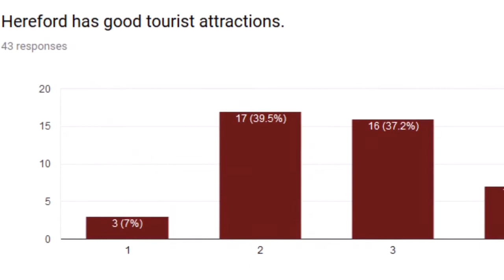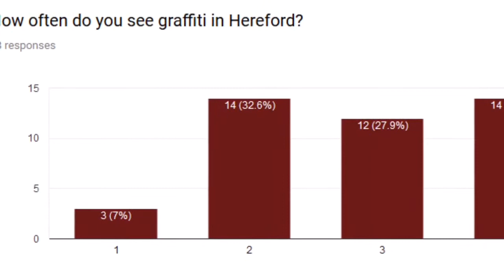Hereford Survey STC Y3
Class 3 at St Thomas Cantilupe CE Primary in Hereford conducted a survey over half term that they had written themselves. They used Google Forms to do that. Today they analysed the results and as a whole class made this film to communicate their findings.